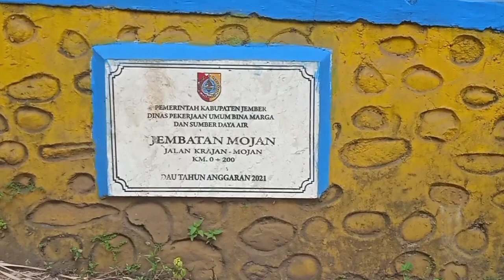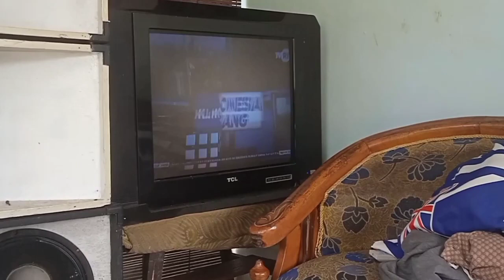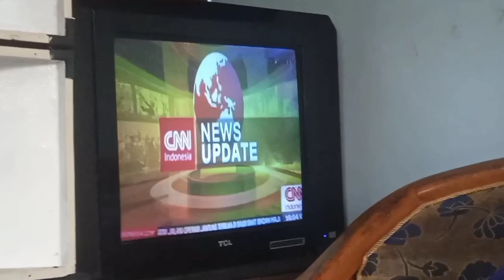Penyebab tv Cina gambar bergetar loncat-loncat